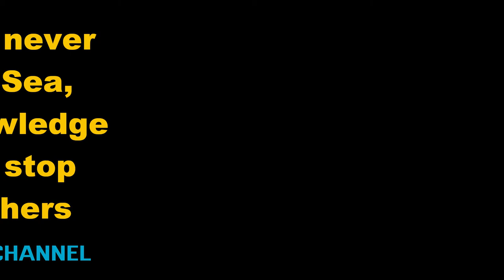kNOWLEDGE qUOTE 33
Knowledge Quotes, #33 "Wind, Waves will never possibly stop at Sea, Brightness of Knowledge will not Possibly stop upon Good Teachers".